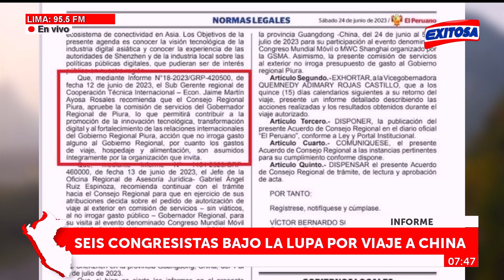🔴🔵Seis congresistas bajo la lupa por viaje a China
Seis congresistas, entre ellos de Acción Popular y Perú Libre, viajaron a China a una feria tecnológica en Shanghái.

Exitosa Perú
"Exitosa: La voz que integra al Perú"

Corporación Universal